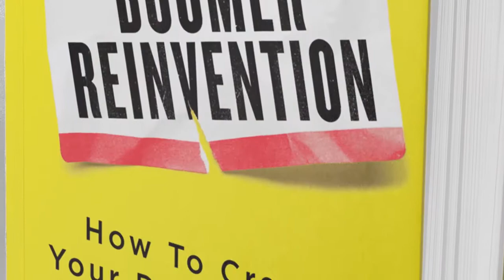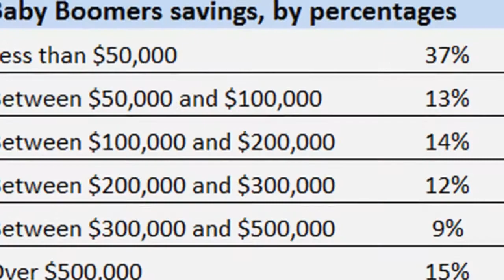How to create your Dream Career over 50! Jobs for Baby Boomers working after 50!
An alarming number of baby boomers have discovered that traditional retirement just isn't an option and are faced with the challenge of reinventing their careers after 50.  Careers and jobs for baby boomers working after 50 can be extremely rewarding. John Tarnoff, author of the book Boomer Reinvention, talks with us today about finding your passion and creating your dream career, working after 50, and living with meaning and purpose.

More videos about finding purpose and passion after 50!!

2nd Act TV is a resource full of motivation, inspiration and information for men and women over 50!  Our content is focused on helping you get the most out of your 2nd half of life.

How to create your dream career over 50 | Jobs for baby boomers | Working after 50 | Change my life after 50 | Finding your passion | Hired over 50